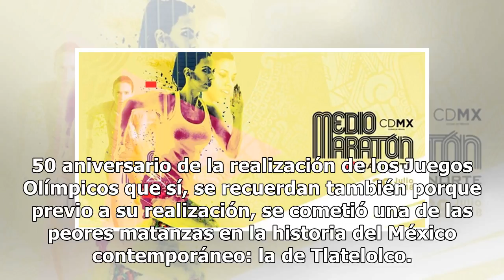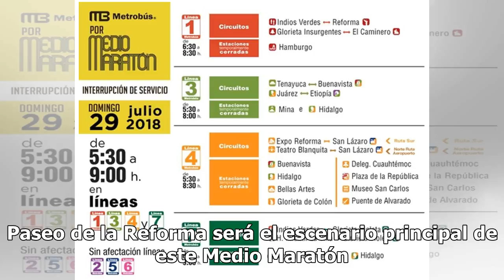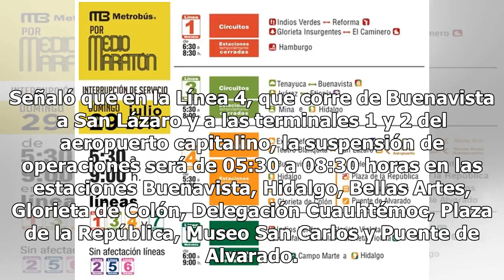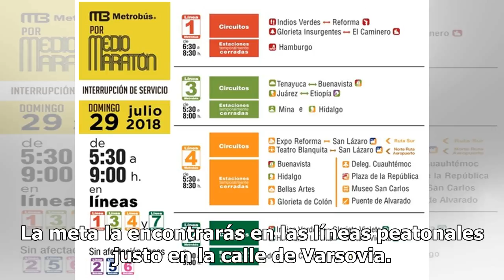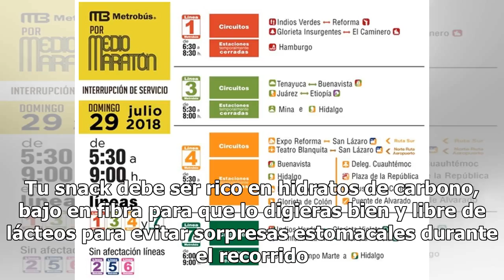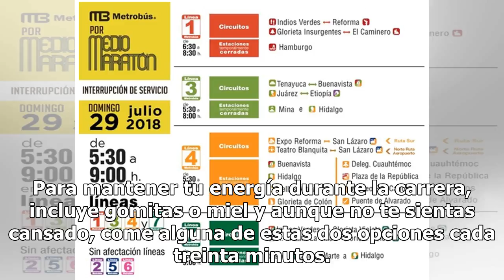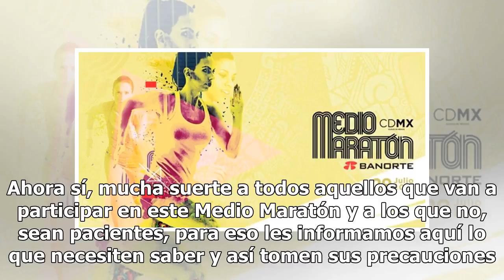¡A correr! Llegó el Medio Maratón de la CDMX y te contamos todo sobre él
Una edición más del Medio Maratón de la CDMX está lista para arrancar este domingo 29 de julio y son muchas las preguntas que se hace la gente respecto a este evento deportivo que celebra, además, el 50 aniversario de la realización de los Juegos Olímpicos que sí, se recuerdan también porque previo ...